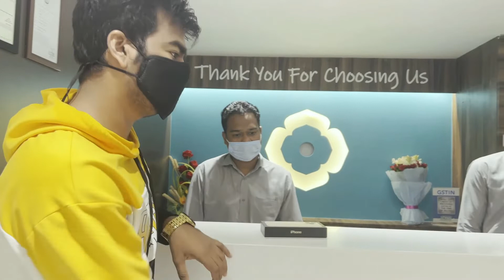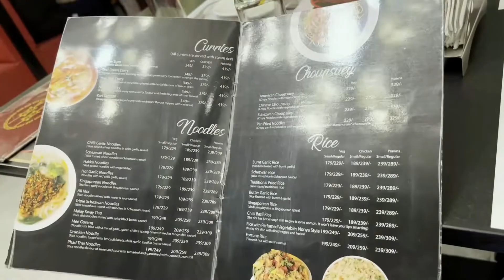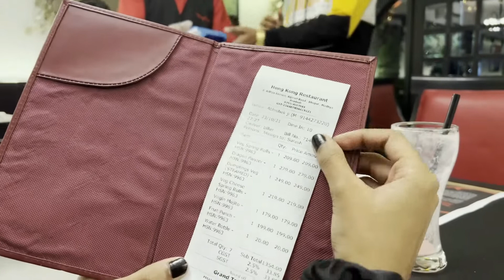My First iPhone 😍😍😍😍😍 Vlog......